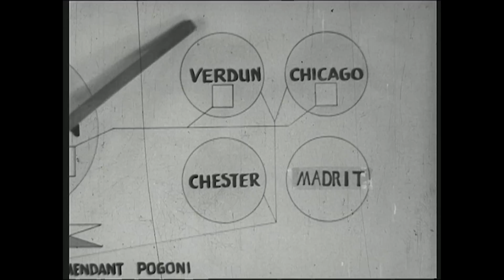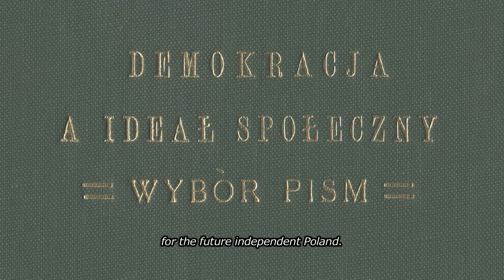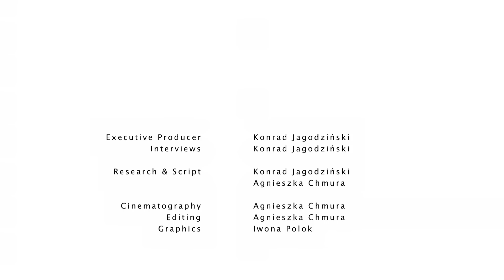RepublicInExile: Poland outside Poland 2/5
Rzeczpospolita Londyńska
Odcinek 2: Polska poza Polską

Republic in Exile
Episode 2: Poland outside Poland

Nowy projekt multimedialny o historii Rządu RP na Uchodźstwie. Niepublikowane zdjęcia, archiwalne filmy, współczesne wywiady. Śledź RepublicInExile na Facebooku i Twitterze!

A new multimedia project on the history of the Polish Government-in-Exile. Unpublished photos, archive films, fresh interviews. Follow RepublicInExile on Facebook and Twitter for more!

produced by Polish Embassy UK
filmed and edited by Light Leeks